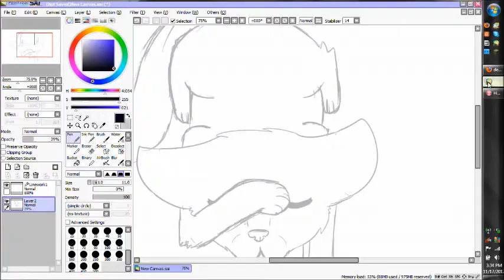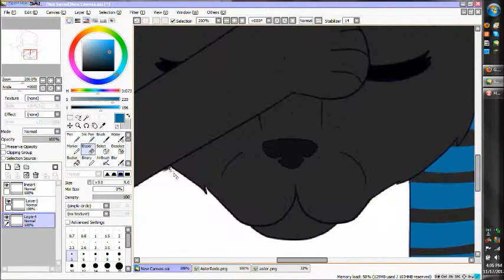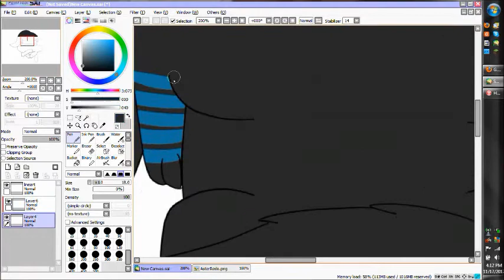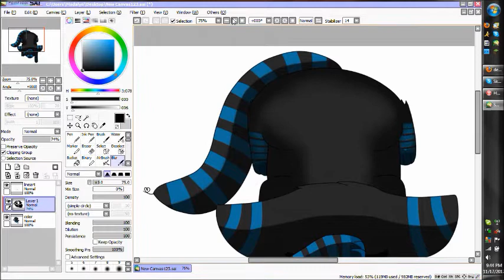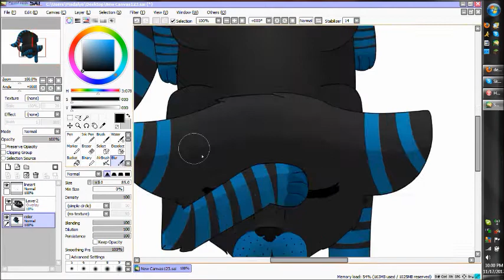[Speedpaint] Aster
Listen to your own music... uvu